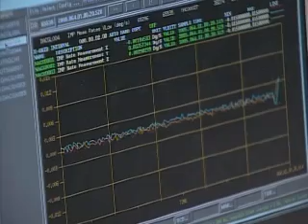Rosetta's second Earth swing-by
A video update by ESA regarding their comet chasing spacecraft. Video date- 7th Nov 07. Source